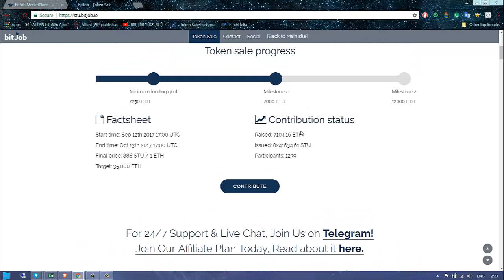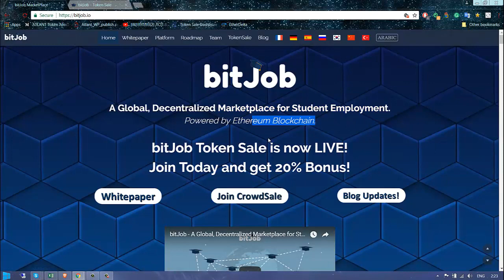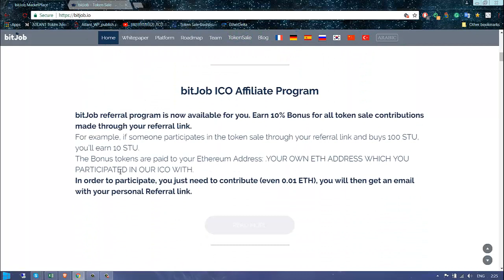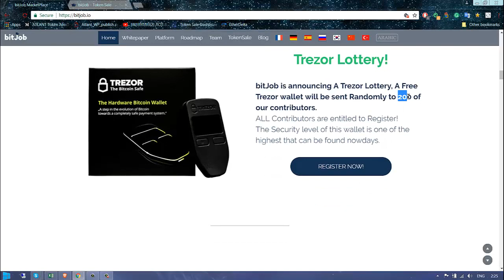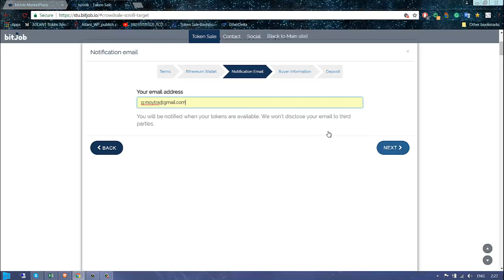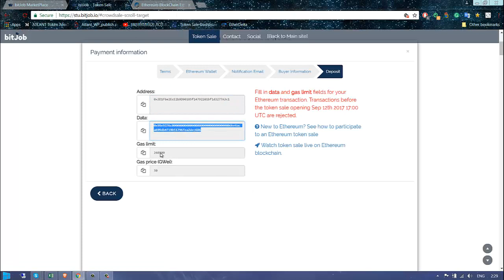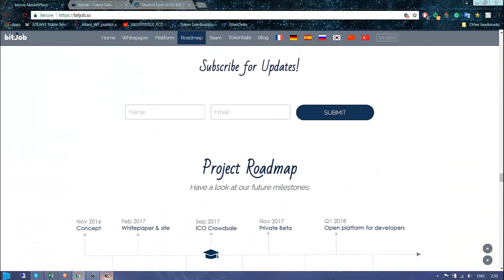Bitjob - Marketplace for Student Employment (ICO will close in 40 hours)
➤ bitJob will empower students across the globe with blockchain technology. Aimed at revolutionizing the way students make a living and gain occupational experience, bitJob will offer students the opportunity to earn income and sharpen their skills while enriching their resumé, all within bitJob's blockchain-based ecosystem of networking, compensation, rewards, and incentives.